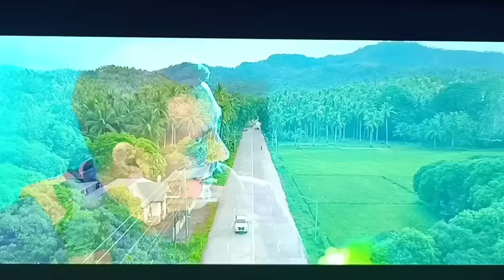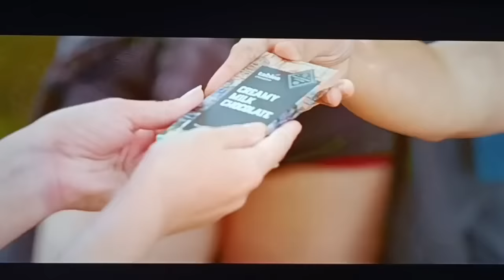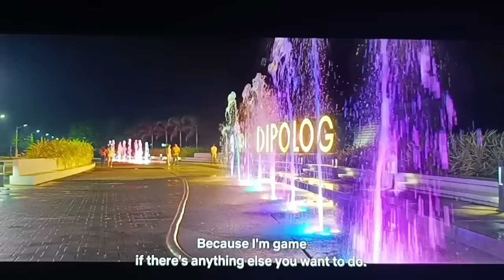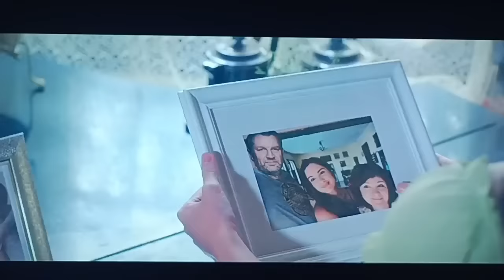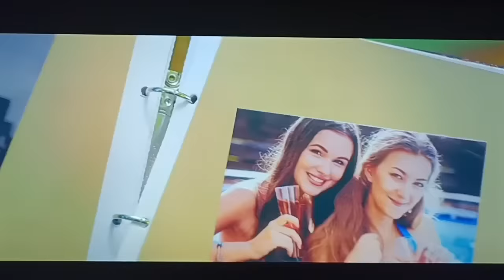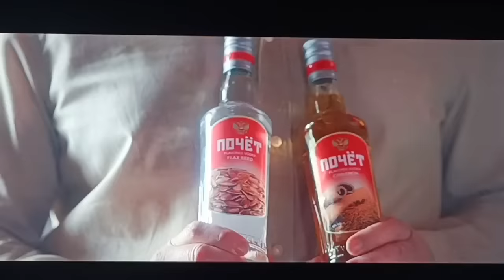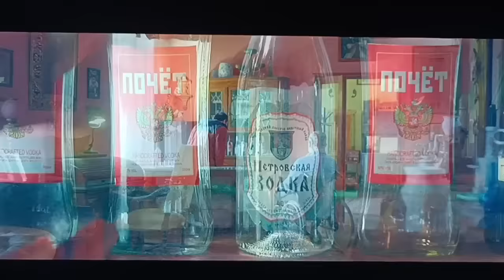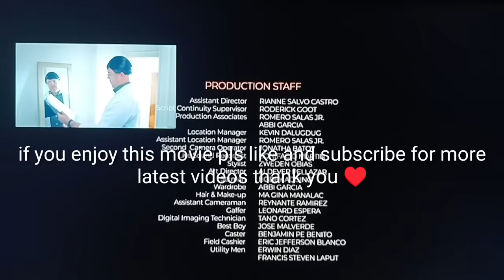TO RUSSIA WITH LOVE